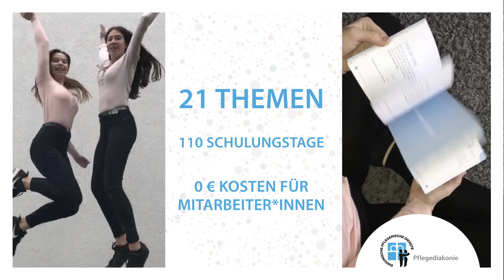Interne Fortbildungen der Pflegediakonie 2019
110 Schulungstage und alles umsonst für unsere Mitarbeiter*innen: Komm ins Team!